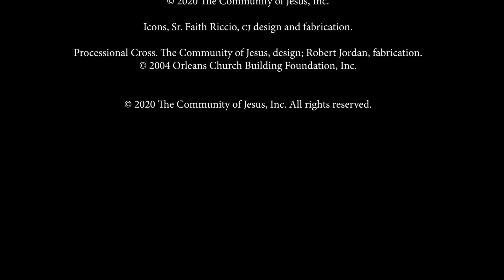God of Grace Arr. Paul Manz on the organ at the Church of the Transfiguration, Orleans, MA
“God of Grace, and God of Glory” seems a particularly fine hymn text to sing and celebrate at this time in history, as it calls directly upon God for “strength for facing of this hour.” (See text below)

This setting for organ, by Paul Manz, has found its way into the standard organ chorale prelude repertoire of today, using the opening phrase of Handel’s “Hallelujah Chorus” as a model for the refrain, interspersed with phrases of the hymn.   Manz was one of the 20th centuries most energetic enthusiasts for hymnody and he devoted his life to making certain that hymn singing and playing remainder at the forefront of music for the church.  Today’s piece is a perfect example of his love and passion for hymns.

1 God of grace and God of glory,
on your people pour your power;
crown your ancient church's story,
bring its bud to glorious flower.
Grant us wisdom, grant us courage
for the facing of this hour,

2 Lo! the hosts of evil round us
scorn the Christ, assail his ways!
From the fears that long have bound us
free our hearts to faith and praise.
for the living of these days,

3 Cure your children's warring madness;
bend our pride to your control;
shame our wanton, selfish gladness,
rich in things and poor in soul.
lest we miss your kingdom's goal,

4 Save us from weak resignation
to the evils we deplore;
let the gift of your salvation
be our glory evermore.
serving you whom we adore,

Recorded at the Church of the Transfiguration, Community of Jesus, Cape Cod, MA .